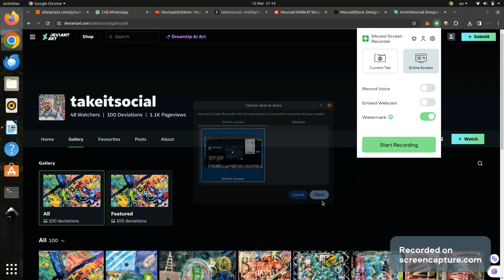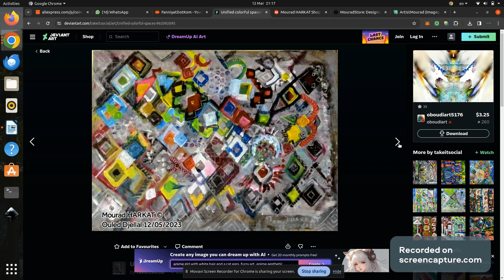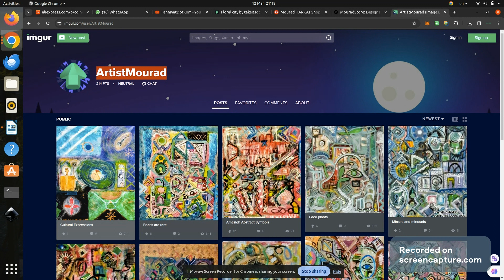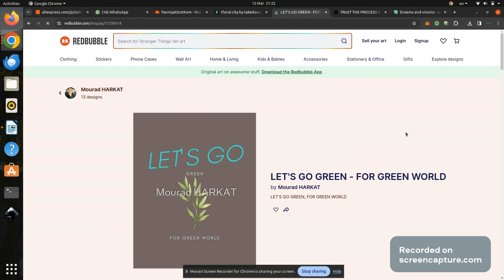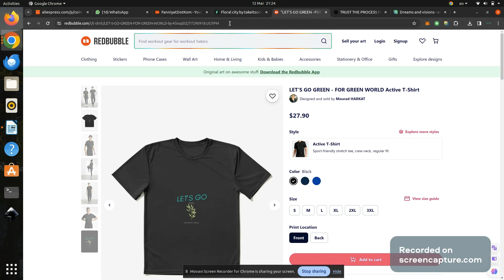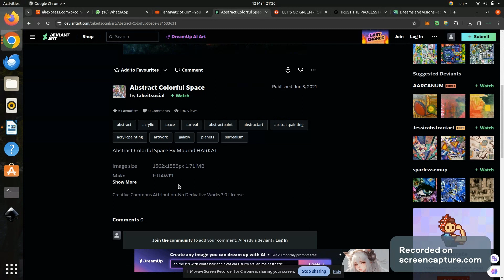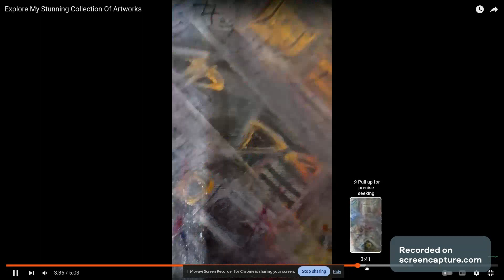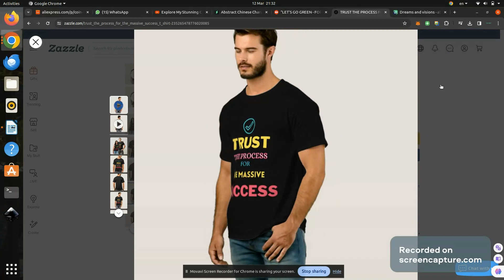Discover Some Of My Stunning Artworks And Designs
Unveiling Creativity: Abstract Paintings & Graphic Designs by Algerian Artist Mourad HARKAT

Dive into the captivating world of artistry with Algerian talent, Mourad HARKAT. Witness a mesmerizing showcase of his abstract paintings and innovative graphic designs, each piece bearing a unique story and depth of emotion. From vibrant hues to intricate details, HARKAT's creations invite viewers to explore the boundaries of imagination and creativity. Join us on this visual journey as we unveil the soul-stirring essence of his work and delve into the artist's profound perspective on art and design.
Explore the captivating world of Algerian artist Mourad HARKAT from Ouled Djellal as he showcases his stunning and vibrant paintings in this video. Dive into the arts and immerse yourself in the beauty of his creations, each piece a masterpiece in its own right. Discover the creativity and talent of this talented artist as he brings his unique vision to life on canvas.
Abstract Paintings and Graphic Designs by the Artist Mourad HARKAT
Discover Stunning Artworks Online

The artist Mourad HARKAT,
Mourad HARKAT,
Ouled Djellal,
Abstract Art,
Abstract Creativity,
Abstract Design,
Abstract Experience,
Abstract Expression,
Abstract Illustration,
Abstract Impression,
Abstract Impulse,
Abstract Innovation,
Abstract Inspiration,
Abstract Revolution,
Abstract Vision,
Algerian Artist,
Art Exhibition,
Art Gallery,
Artistic Achievement,
Artistic Awakening,
Artistic Brilliance,
Artistic Community,
Artistic Creation,
Artistic Development,
Artistic Discovery,
Artistic Diversity,
Artistic Evolution,
Artistic Expansion,
Artistic Experience,
Artistic Exploration,
Artistic Expression,
Artistic Expressionism,
Artistic Expressionist,
Artistic Growth,
Artistic Identity,
Artistic Imagination,
Artistic Impact,
Artistic Impression,
Artistic Impulse,
Artistic Influence,
Artistic Innovation,
Artistic Insight,
Artistic Inspiration,
Artistic Invention,
Artistic Journey,
Artistic Legacy,
Artistic Manifestation,
Artistic Masterpiece,
Artistic Mastery,
Artistic Passion,
Artistic Perspective,
Artistic Portfolio,
Artistic Potential,
Artistic Process,
Artistic Procession,
Artistic Recreation,
Artistic Revelation,
Artistic Revolution,
Artistic Sensation,
Artistic Soul,
Artistic Style,
Artistic Talent,
Artistic Technique,
Artistic Trend,
Artistry,
Color Palette,
Color Theory,
Contemporary Art,
Creative Art,
Creative Awakening,
Creative Energy,
Creative Expression,
Creative Expressionism,
Creative Genius,
Creative Journey,
Creative Manifestation,
Creative Mindset,
Creative Potential,
Creative Process,
Creative Procession,
Creative Revolution,
Creative Sensation,
Creative Transformation,
Creative Vision,
Digital Art,
Graphic Artistry,
Graphic Creation,
Graphic Design,
Graphic Designer,
Graphic Evolution,
Graphic Illustration,
Graphic Innovation,
Graphic Inspiration,
Graphic Manifestation,
Graphic Sensation,
Graphic Soul,
Graphic Transformation,
Innovative Design,
Painting,
Visual Art,
Visual Creativity,
Visual Storytelling,
imgur,
zazzle,
redouble,
deviantart,
portfolio